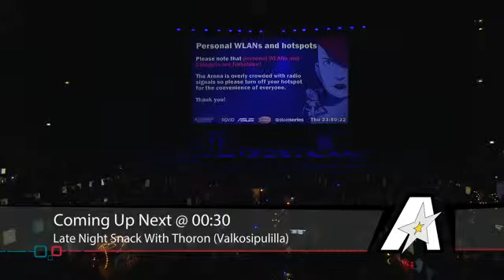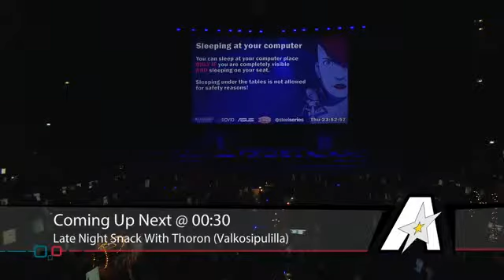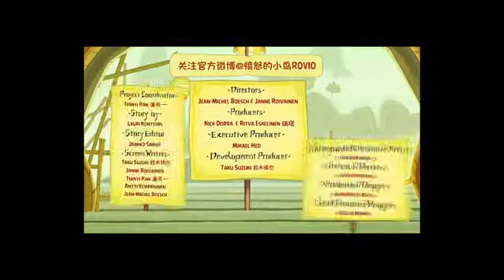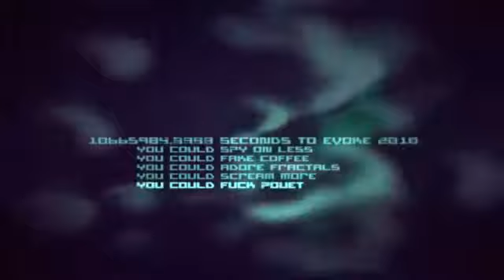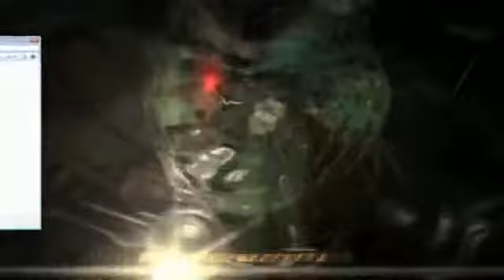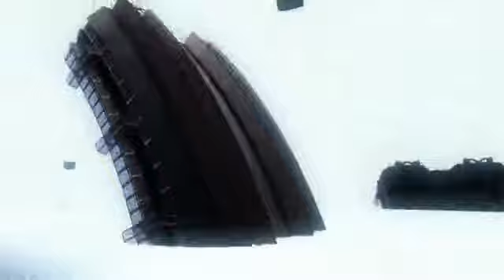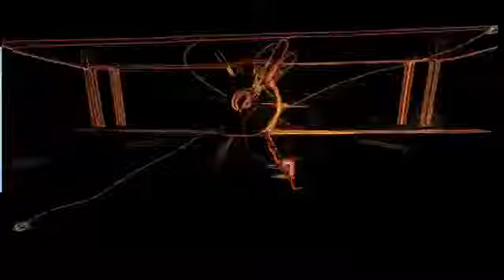Assembly TV 2013 014 / 079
Assembly TV 2013 Summer
part 014

Video is recorded from stream so quality may vary.

Special thanks to Japeq for recording